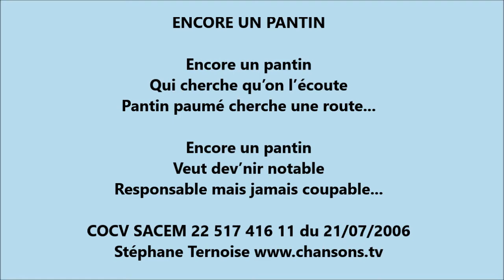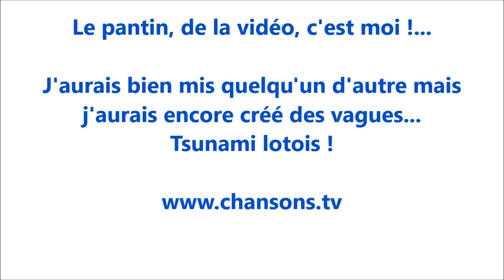Encore un pantin Jean-Jacques Goldman parodie 2017 Encore un matin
Pantin pour distraire ou bien pantin pour faire vendre...

Pantin pour plumer, médire ou faire mousser
Manipuler ou bien berner

Encore un pantin
Qui cherche qu’on l’écoute
Pantin paumé cherche une route

Création du 20 juillet 2017

Une parodie de chanson
Oeuvre originale : Encore un matin (Jean-Jacques Goldman)

COCV SACEM 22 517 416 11 du 21/07/2006

Oui, un texte écrit en 2006... sans une ride ?!

Vous pouvez utiliser ce texte lors de représentations publiques.
Notez tout simplement sur le PROGRAMME DES OEUVRES DIFFUSEES (le formulaire jaune de la SACEM ) :
Encore un pantin (Stéphane Ternoise)